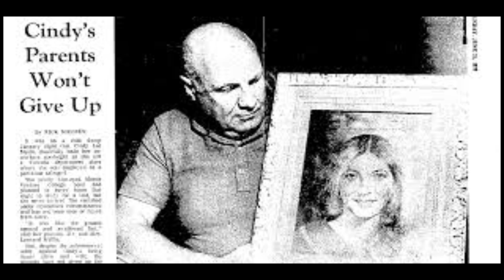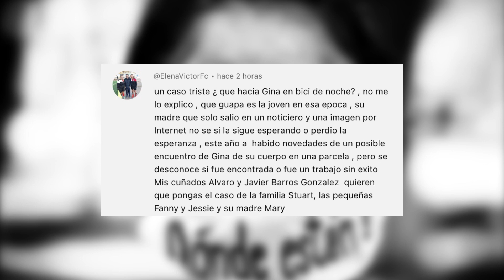La extraña desaparición de una madre y sus hijas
Mary salió un día con sus hijas y nunca volvió a casa, y su esposo ha sido catalogado por la policía como el único sospechoso de su desaparición.